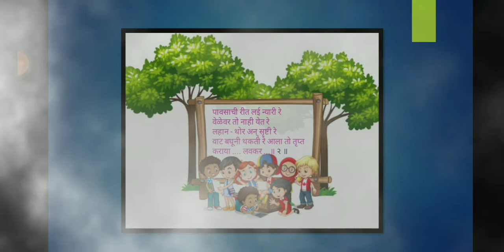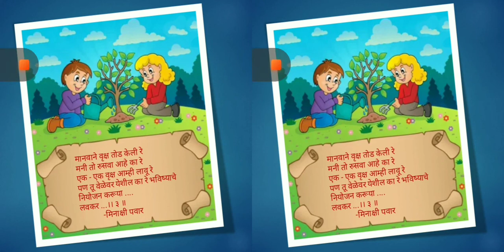या बाळांनो या रे या ( part 3 )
मराठी कविता ( वर्ग ४ था )